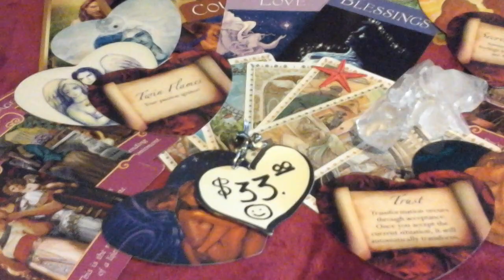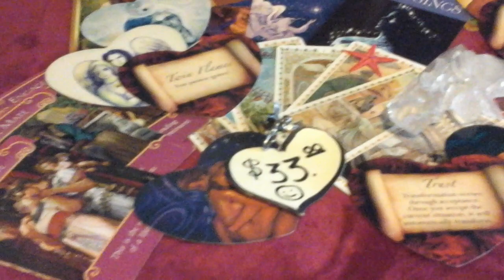ROMANCE READING BY RAISA O $33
Welcome to my Free Weekly Tarot or Romance Oracle Card Readings. I am a serious intuitive tarot interpreter, interested in bringing some clarity to issues that are difficult to solve on your own. I have a passion for the Visual Arts, check out my site at the link above. I do take custom orders for paintings. I work with several mediums; oils, watercolors or acrylic.  My abilities to heal with the aid of the universal chi has been a life long practice that has culminated in mastery. If you would like to know more about my healing sessions please check out my blog the links are above. Thank you and blessings to all!